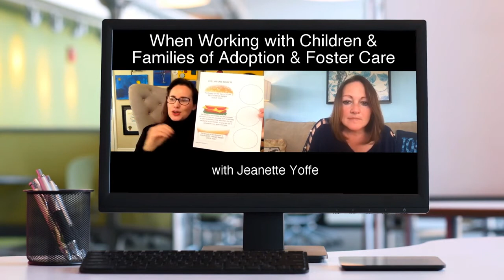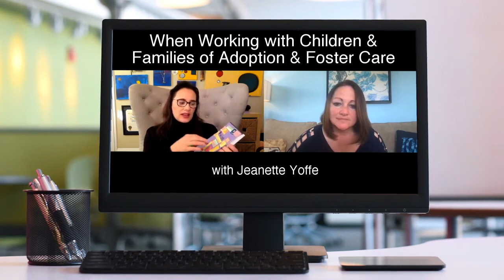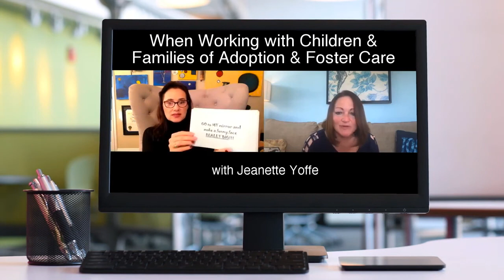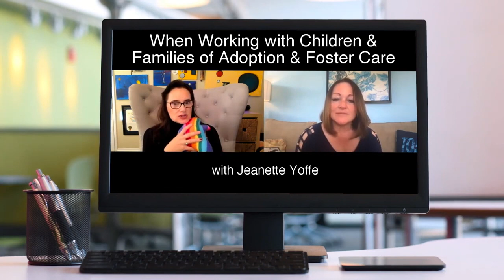Child Therapist Interview with Jeanette Yoffe M.F.T. Part II Foster Care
The primary motivation for putting this channel on YouTube is to help support all members of the adoption constellation those being: first/birth mothers and fathers, adoptees, foster youth, foster-adoptive-kinship-legal guardianship families as well as educating about BEST PRACTICE in Adoption today…

My goal is to provide videos that help us understand what is BEST PRACTICE in MENTAL HEALTH in ADOPTION and FOSTER CARE.